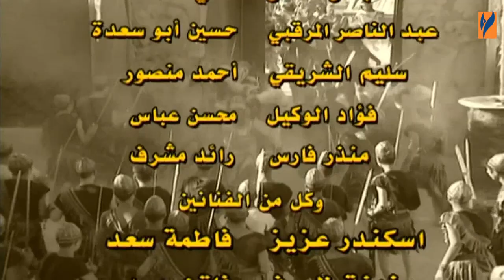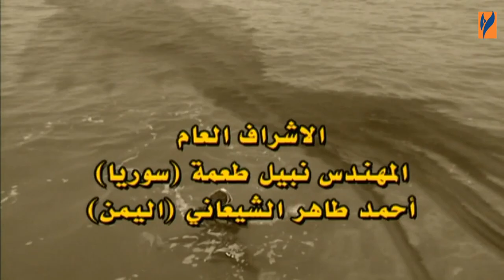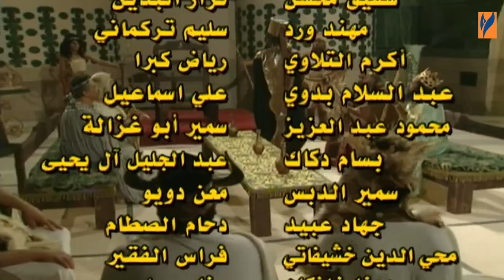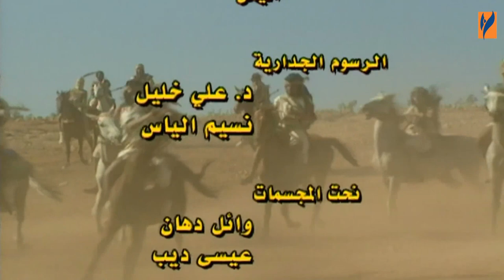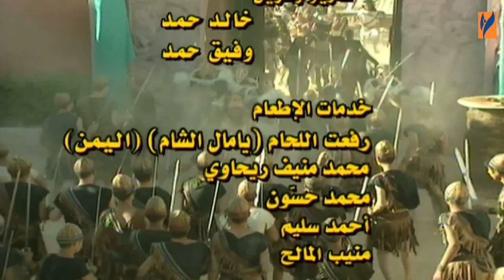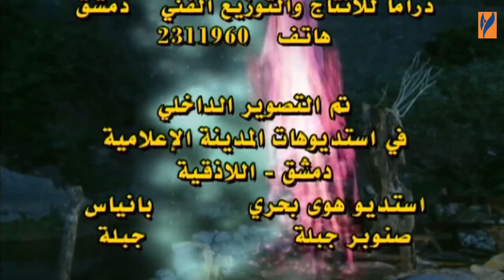المسلسل التاريخي سيف بن ذي يزن الحلقة 16 السادسة عشر | اسعد فضة و قيس الشيخ نجيب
3:28 تخطي الشارة

مسلسل سيف بن ذي يزن عن الملحمة الشعبية
تأليف و سيناريو و حوار عبد الرحمن بكر
اخراج مأمون البني
بطولة:
أسعد فضة
نادين خوري
هاني الروماني
حسام عيد
زهير عبدالكريم
عبدالحكيم قطيفان
ياسين بقوش
جرجس جبارة
عدنان ابو الشامات
سامر عمران
سحر فوزي
ميسون ابو اسعد
لويز عبد الكريم
قاسم ملحو
ريم درويش
فاروق الجمعات
ميسون أبو أسعد
ليلى سمور
عبدالهادي الصباغ
وغيرهم